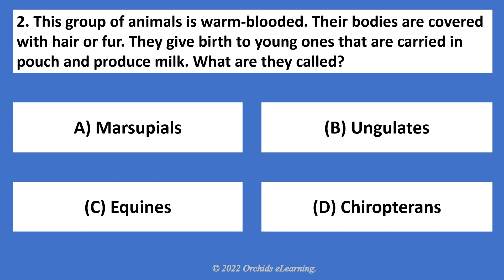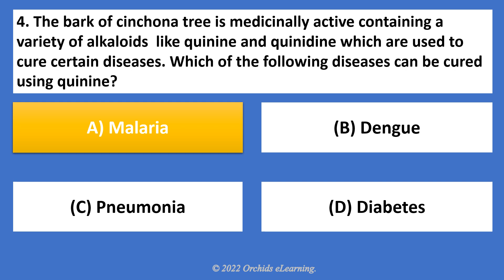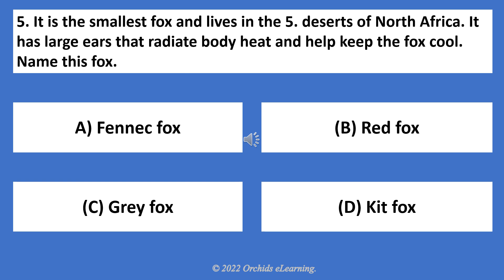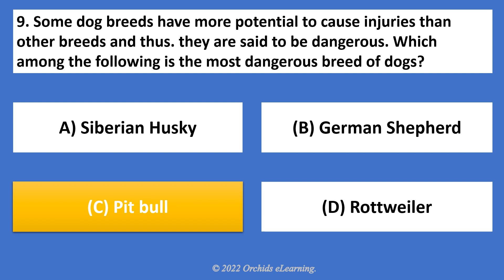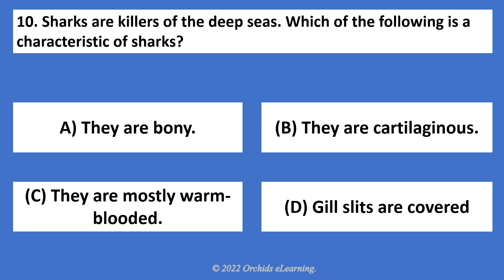IGKO 2022-23 | CLASS : 6 | Practice Question and Answers | Chapter-1| Plants and Animals |SOF IGKO